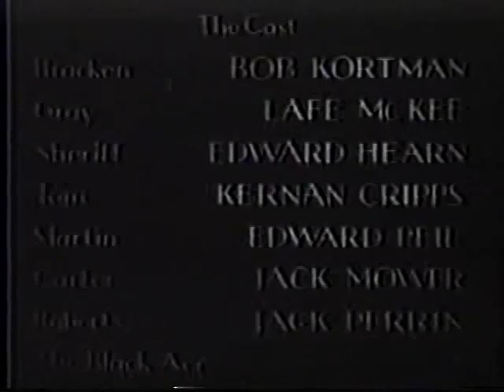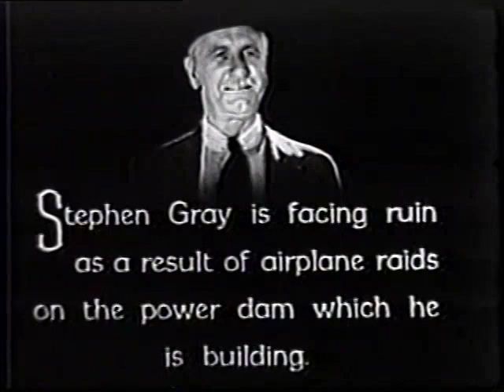Mystery Squadron 1933 Chapter 8 The Canyon of Calamity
The Mystery Squadron (aka Mystery Squadron) is a 1933 American pre-Code 12-chapter Mascot film serial, directed by Colbert Clark and David Howard. The film was produced by Nat Levine, and stars Western star Bob Steele, Guinn "Big Boy" Williams, Lucile Browne, Purnell Pratt and Jack Mulhall. The Mystery Squadron made an impressive use of a great deal of aerial footage to enliven the action.

Cast

    Bob Steele as Fred Cromwell, old stunt pilot friend of Henry Davis
    Guinn "Big Boy" Williams as Bill "Jellybean" Cook, old stunt pilot friend of Henry Davis
    Lucile Browne as Dorothy Gray
    Jack Mulhall as Henry Davis, dam foreman and ex-stunt pilot
    Purnell Pratt as Lafe Johnson
    Robert Frazer as Dr Flint
    J. Carrol Naish as Collins
    Edward Peil, Sr. as Martin
    Bob Kortman as Bracken
    Lafe McKee as Stephen Gray